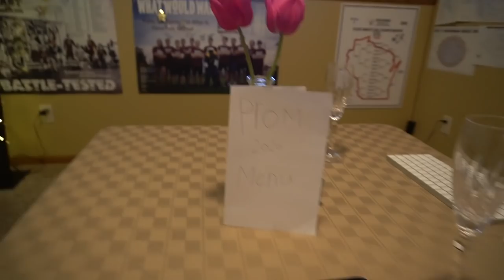Prom With A Wrestler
This was how our 2020 Quarantine Prom went. We had to improvise because the real prom and school was canceled. So, we decided to have our own prom. Very fun night and might have been better than if we actually had one. K-Dog is the goat!

Socials: caydenhenschel